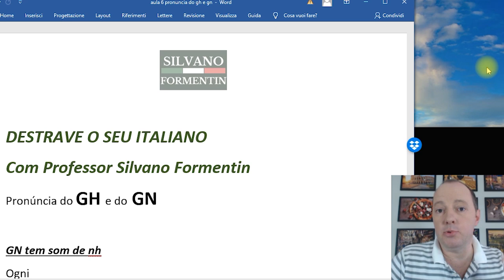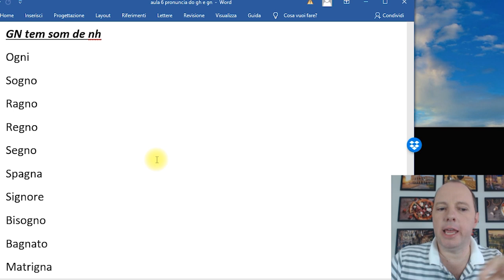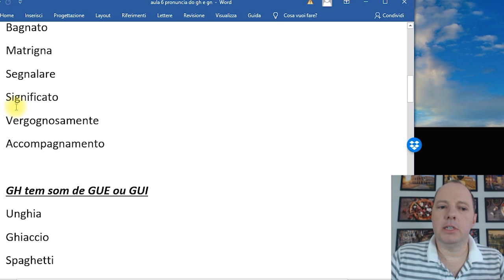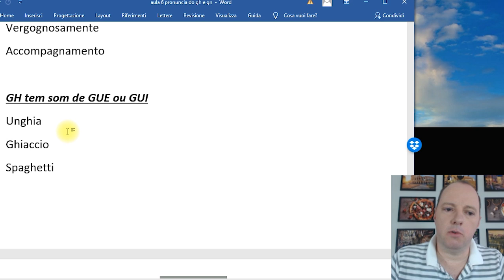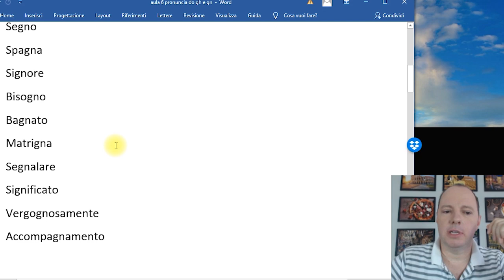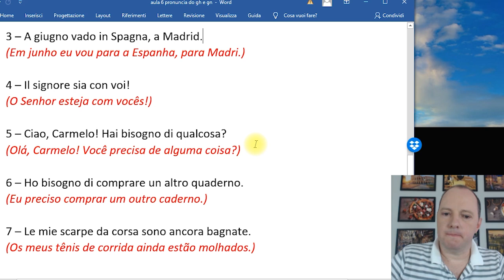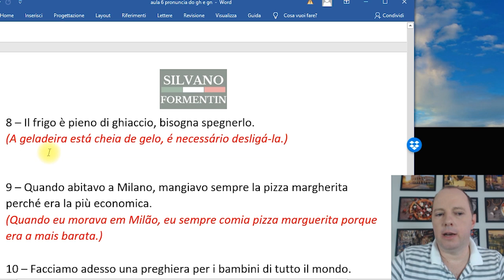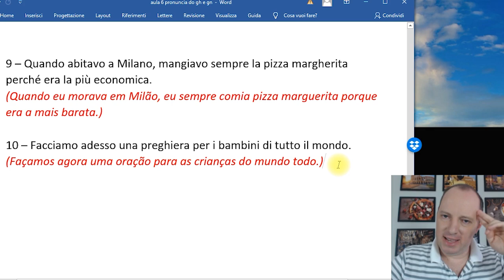COMO PRONUNCIAR OS TERMOS "GN" E "GH" | DESTRAVE SEU ITALIANO | AULA #006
Aulas práticas para quem quer falar italiano com fluidez e confiança!